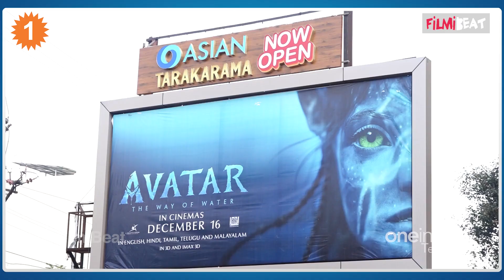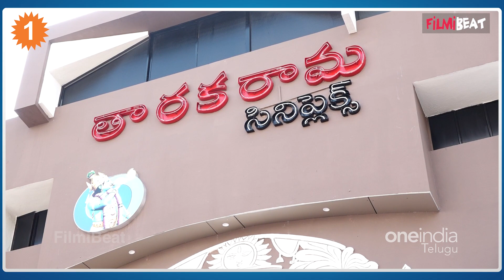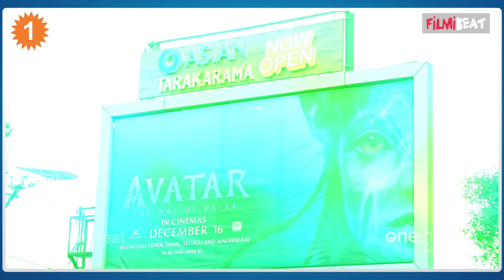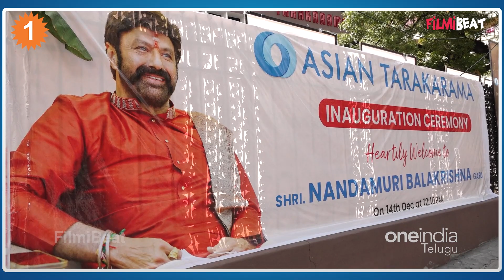Tarakarama Theatre History నందమూరి వారి గర్వం ఆ సినిమా సంవత్సరం కి పైగా *Tollywood | Telugu OneIndia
Nandamuri Balakrishna  re-open Asian Tarakarama on December 14| నందమూరి వారి 'తారకరామ' పునః ప్రారంభం